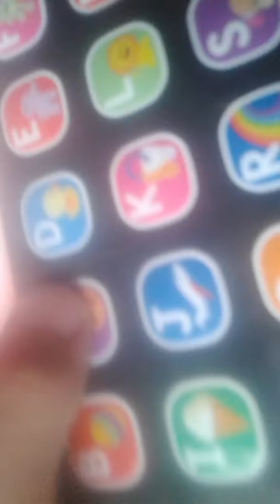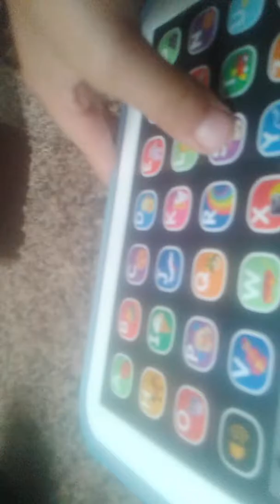Toys vs baby toys part 1